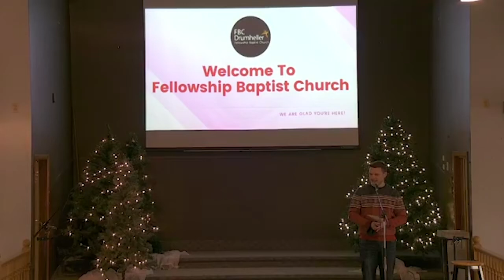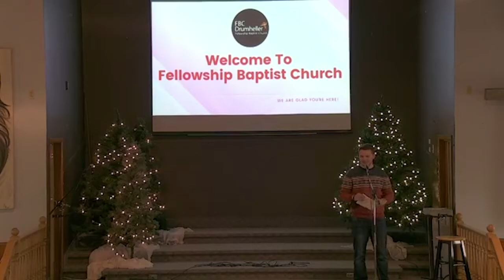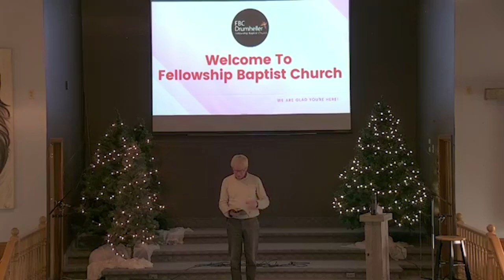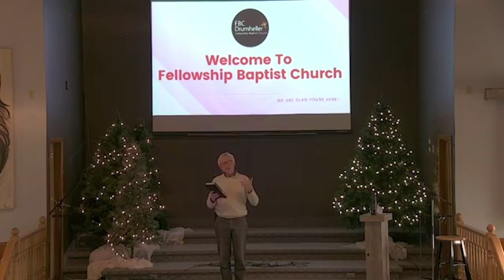The Character of Mary